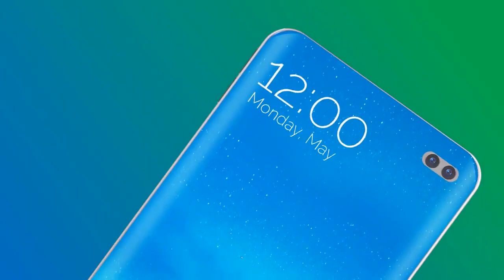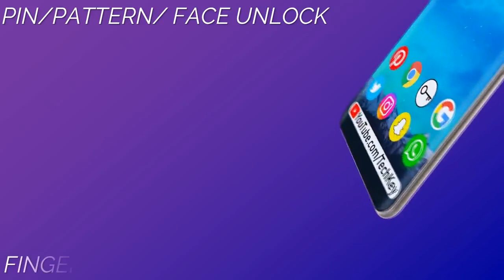Xiaomi Mi A3 70MP Triple Camera, Super Amoled, Android Q Price